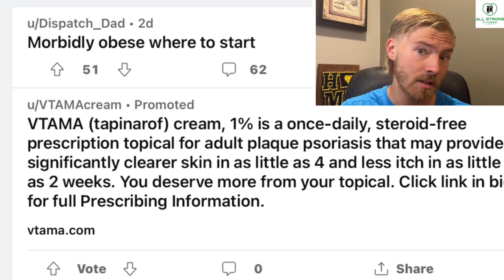How to Start a Workout Routine When Obese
If you're obese and looking to start a workout routine, then you're in the right place! In this video, we'll show you how to start a workout routine when you're obese.

Obesity is a major health problem and affects more than just people who are overweight. In this video, we'll show you how to start a workout routine regardless of your weight. We'll give you tips on how to adjust the exercises to match your weight, and show you how to create a workout that is tailored to your individual needs. After watching this video, you'll be able to start a workout routine that will help you lose weight and improve your health!

---Full Podcast---

Our Programs

Peak Performance: Mindset Tools for Athletes (written by myself & contributors)

Product Recommendations:

Protein powder:

Leg Resistance Bands:

Colored Balance and Agility Dots:

Balance Hurdles and Cones:

Adjustable Weight Bench:

Foam Roller:

Medicine Ball:

Cardio Stepper

Mobility Walker:

Yoga Mat

Workout Sliders

Stability Ball:

Calf Stretch Slantboard Board:

Massage Ball:

5 Lb. Light Dumbbells:

Resistance Bands Without Handles:

Resistance Bands With Handles:

Balance Pad:

Hypervolt Massage Gun:

Adjustable Dumbbells: